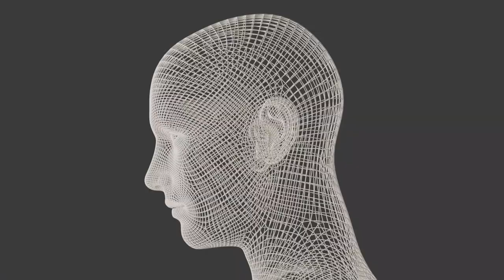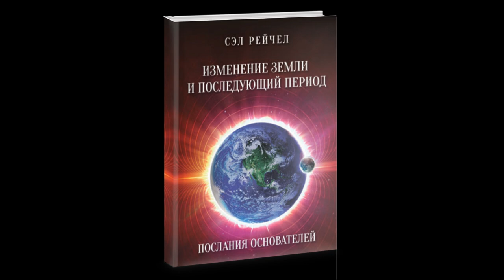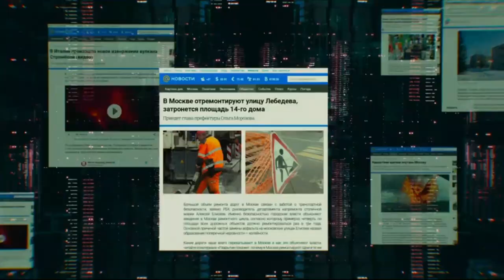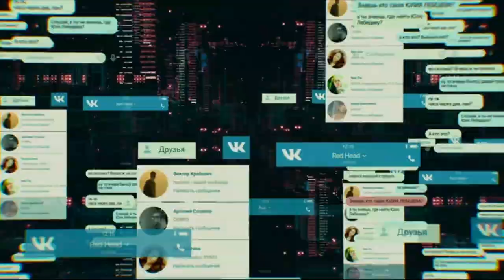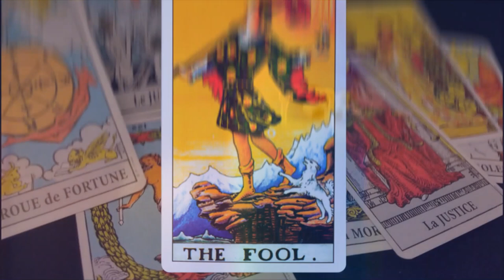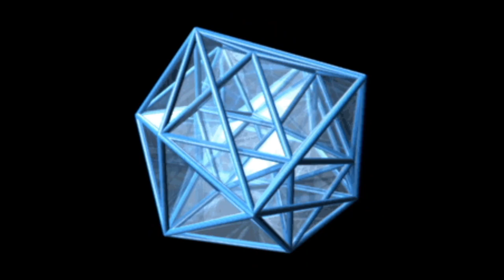АРХИТЕКТОРЫ ВСЕЛЕННОЙ | Послание 4 | Единство в многообразии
💠Источники информации:
📚 Сайт "Абсолютера". Разговор с архитекторами вселенной

💠🎥 Использованы кадры из фильмов:
💥 Вторжение. 2019
💥 Мультфильм. Душа. 2020
💥 Матрица. Революция. 2003
💥 Мастер и Маргарита. 2005
💥 Константин: Повелитель тьмы. 2005
💥 Лига справедливости Зака Снайдера. 2021
💥 Люди в чёрном. 1997
💥 Игра престолов. 1-9 Бейелор. 2011
💥 Матрица. Перезагрузка. 2003
💥 Я - легенда. 2007